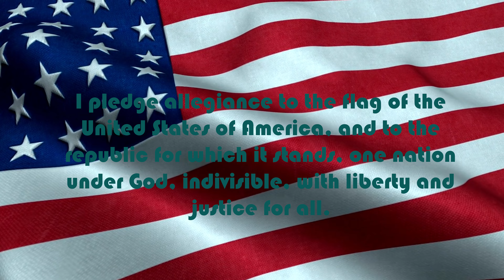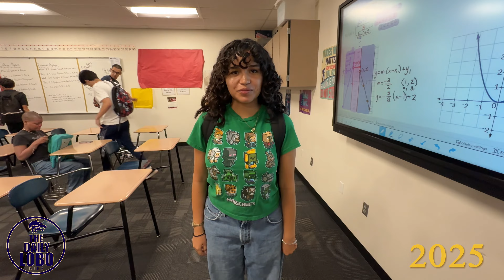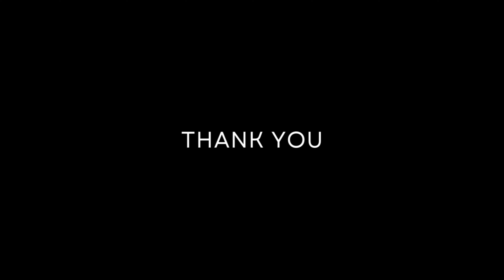VIDEO BROADCAST 8.14.2024